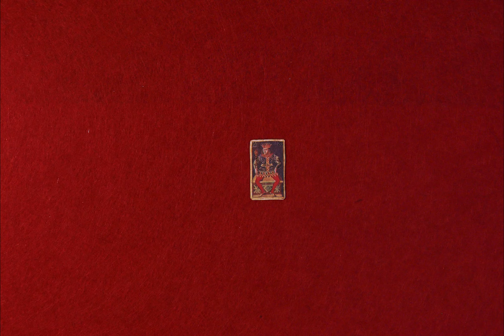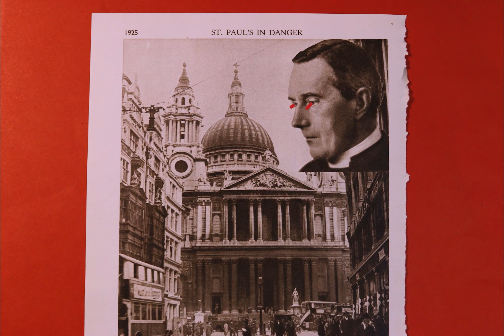Ooh La La! - Tempo (taken from the album "Postcard from heaven") / Mabui Music 004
"Postcard From Heaven" is the loose documentation of nature and the human psyche around it. An unassuming glimpse at what can be overlooked. Life is as simple as we make it - why do we constantly choose to over complicate things? This record implies the essence of insignificance, but to also celebrate the beauty of what we unconsciously let slip. All you have is now. Don't lose that.

Ooh La La! is a Melbourne based solo-project shaped through instinct and honouring imperfections. An attempted reach for curiosity and calm. Partly inspired by Cluster, Bruton Music Compilations, and McCartney 2, Ooh La La!'s compositions are created through field recordings, library music samples, and analogue recording equipment.
credits

released July 22, 2022 on Mabui Music

Digital & Limited Edition Cassette

Music video by Millar Wileman